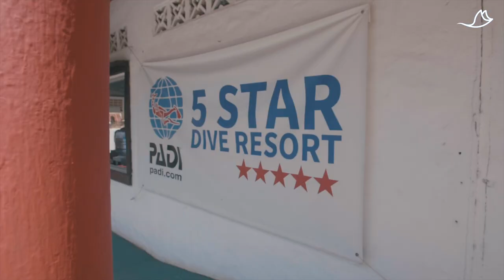Panama Dive Center SA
The FIRST 5 Star PADI Dive Resort authorized in Santa Catalina.
Video produced by @weissfilm